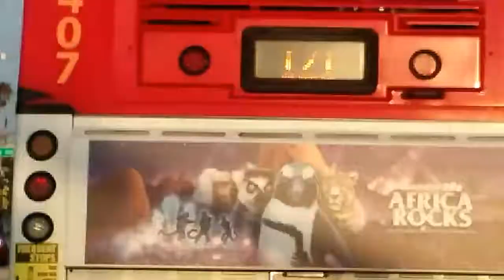Boycott the Zoo!!!